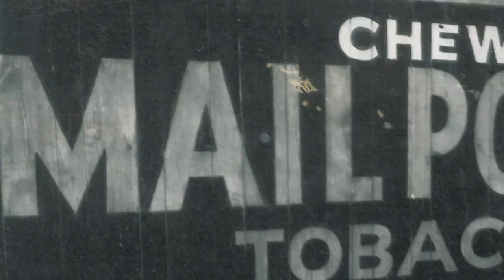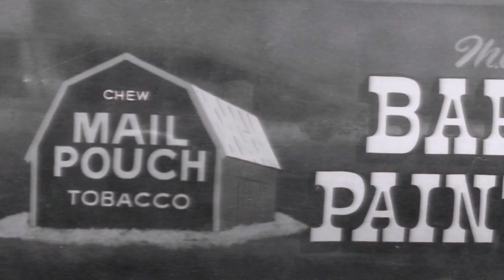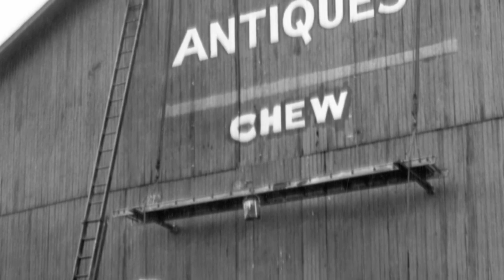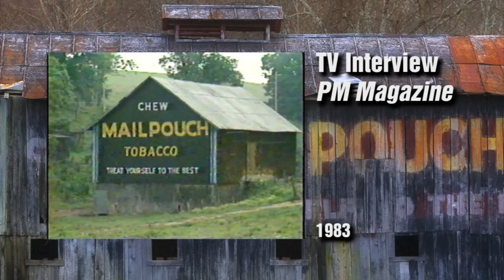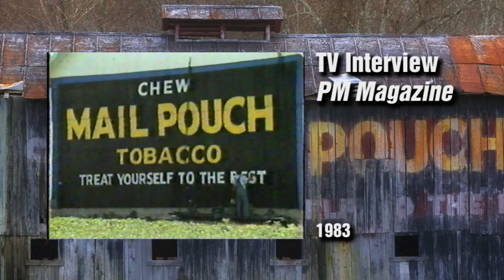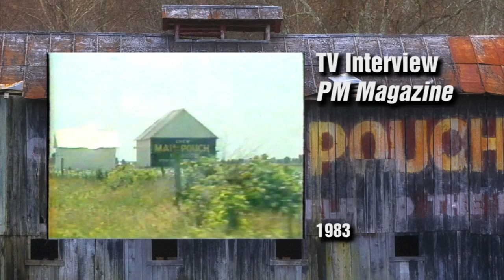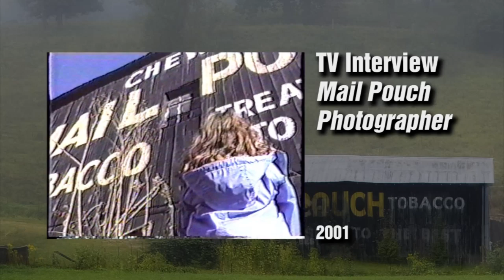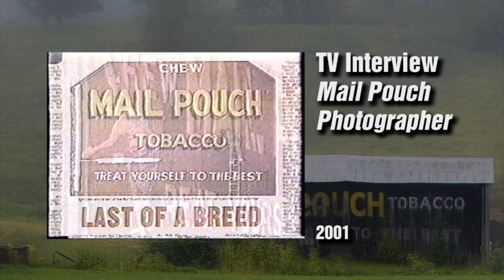Harley Warrick - The Barn Painter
Harley Warrick was an American barn painter, best known for his work painting Mail Pouch tobacco advertising on barns across 13 states in the American Midwest and Appalachian states. Over his 55 year career, Warrick painted or retouched over 20,000 Mail Pouch signs. When he retired, he was the last of the Mail Pouch sign painters in America.

This video is a collection of media interviews and stories about Harley and his unique career.

Chris Stegner
BluegrassPhotograohy.Net